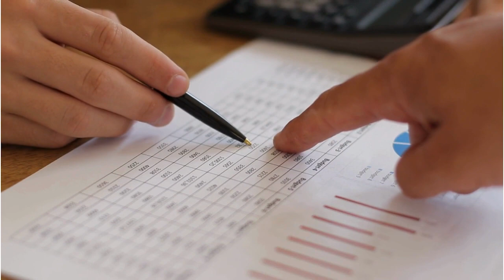Kavya Raj talks about Mental Health, Planetary Health and speeding up Behaviour Change. [Episode 3]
Kavya Raj, Research Fellow, BehaviourWorks Australia talks about how she went from treating mental health to focusing on behavioural science.

"Why don't we do what we know we should?", was the question that inspired Kavya's interest in behavioural science.

She also delves into collaboration, democracy and the current pace of research in the field of behavioural science. The biggest challenge for the field, according to Kavya, is that we need to be more efficient by pooling our resources to work quicker. Global problems are escalating at a faster pace than the science and we need to keep up if we are going to solve them.

Meet the Researcher is a series of videos exploring why our researchers gravitated towards behavioural science and what they think is the next big thing in the field.

Each episode features a new BehaviourWorks Australia Researcher.

Grab a coffee, press play, and meet our researchers.